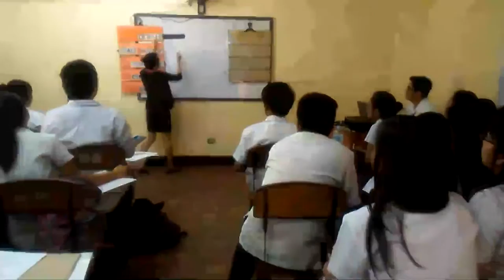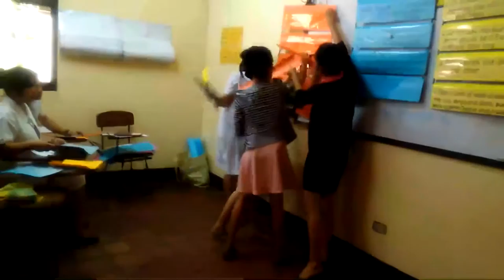Demonstration Teaching - Glenda Panes